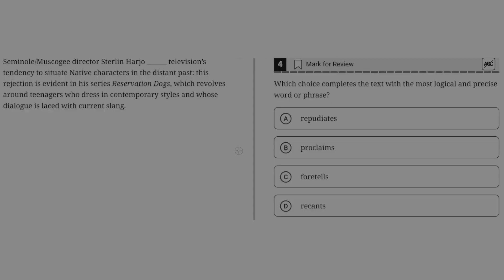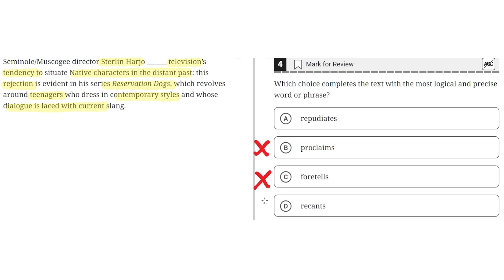Digital SAT Practice Test 3 - Reading Module 2 - Question 4